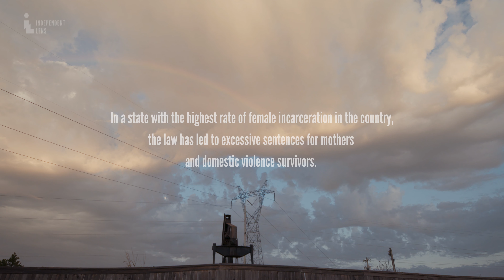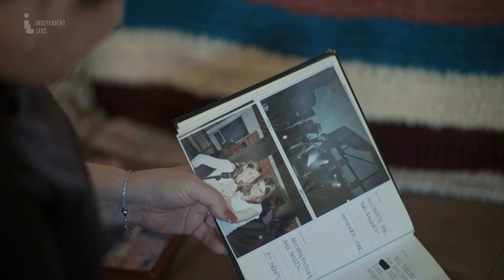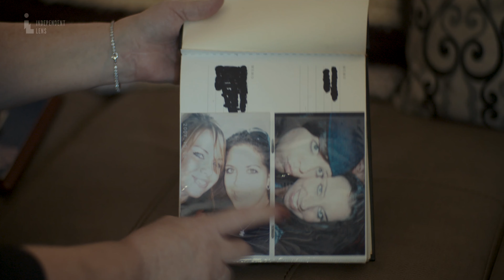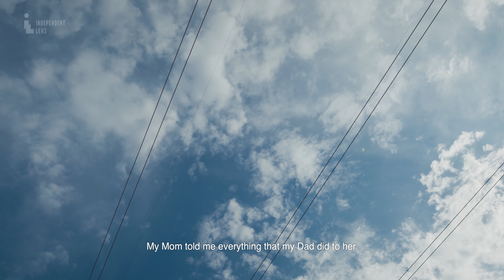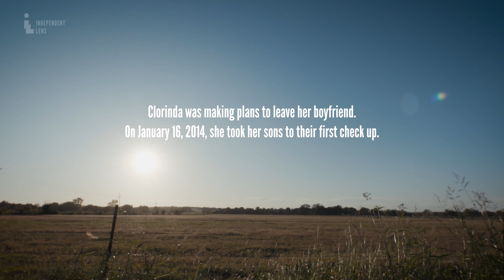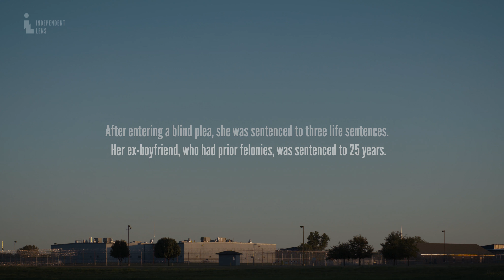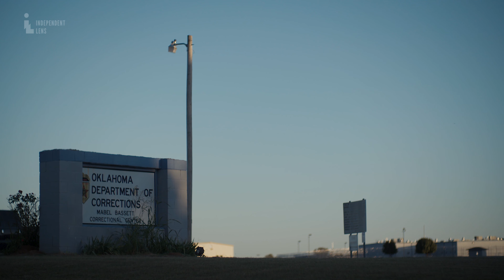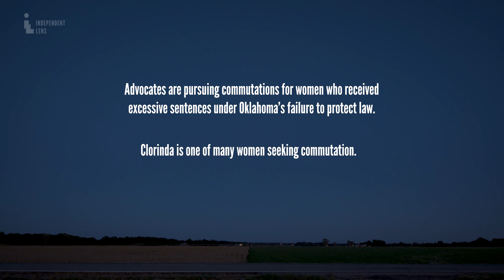A Call Away | Independent Lens | PBS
Oklahoma is one of 26 states with a “failure to protect” law, which prosecutes parents who fail to prevent child abuse. However, the ACLU and other groups say this law disproportionately criminalizes women, who are often victims of domestic abuse. A Call Away tells the story of Clorinda Archuleta, a mother of twin boys, both of whom suffered severe injuries as infants. Clorinda and her ex-boyfriend pled guilty, but Clorinda received three consecutive life sentences under the Oklahoma law, while her partner was sentenced to 25 years. As Clorinda seeks commutation, the film shows how the law has contributed to a cycle of family separation and trauma.

00:00 - Mother daughter phone call
01:10 - Bedtime stories
01:58 - A mothers love
05:31 - The plan
06:38 - The fallout
08:53 - Credits

Directed by
Crystal Kayiza

Produced by
Jalena Keane-Lee
Crystal Kayiza

Featuring
Amy Slagle
Clorinda Archuleta

Pete Quandt

Edited by
César Martínez

Sound Mix
Micah Garrido

Executive Producers
Lois Vossen

Senior Vice President of Content
Jim Sommers

Senior Producer
Stephen Talbot

Associate Producer
Susan Cohen

Additional Footage Courtesy of OK Messages Project

American Civil Liberties Union of Oklahoma
Glen Blake
Megan Lambert
Oklahomans for Criminal Justice Reform
Ruth Toledo
Transient Pictures
Joel Weinstein

Produced in association with Allison Herrera, The Frontier, and KOSU.